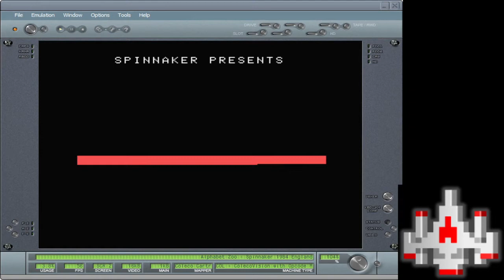CV EMU 110 Alphabet Zoo Level 6 Game 2 Lowercase